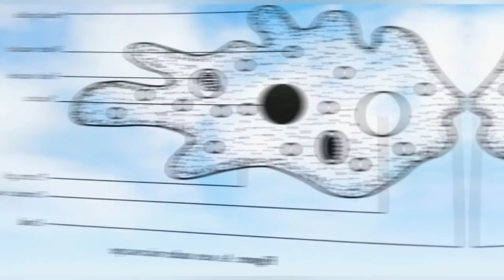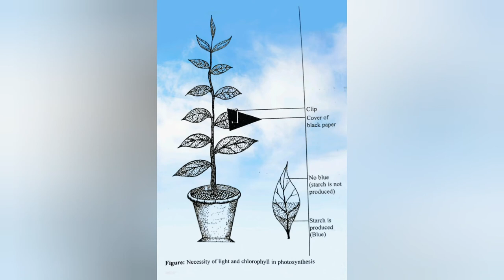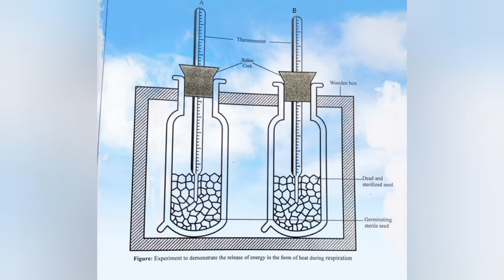SSC 2021 Biology Practical based on short syllabus in English Version